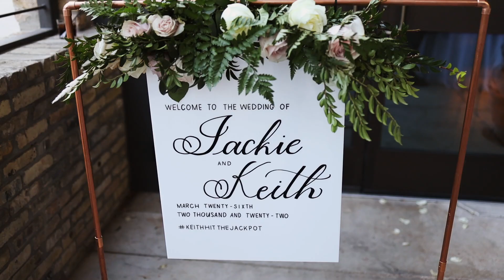A Beautiful 800 Congress Wedding Video by Daniel Ka - Austin Wedding Videographer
Getting married at 800 Congress in Austin, TX and looking for a wedding videographer?
Highlight film of Jackie and Keith's wedding at 800 Congress in Austin, TX on Saturday, March 26, 2022.
ZV3MAQJQL3GZZ40D
YNRPBSMXOIECVNX3